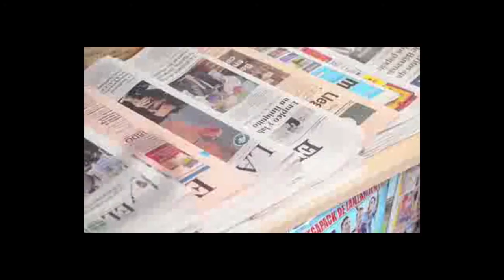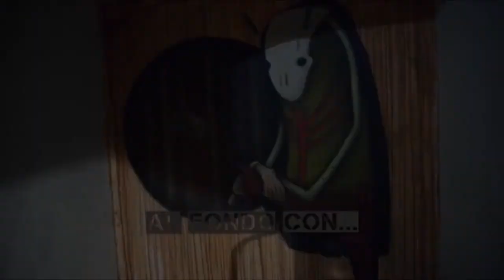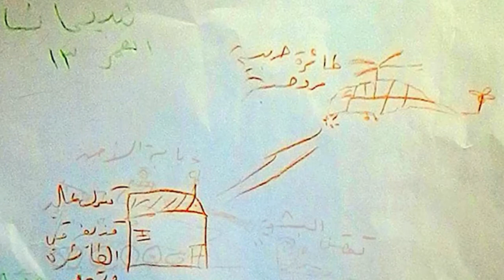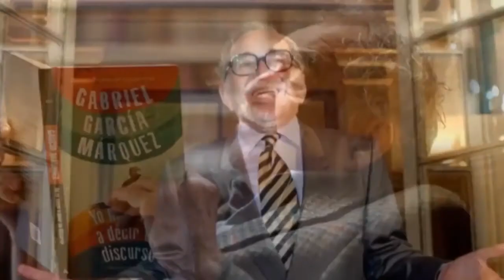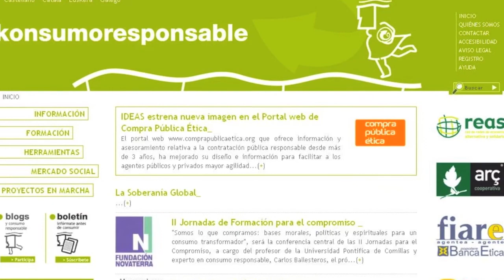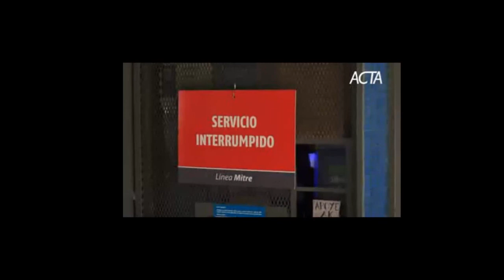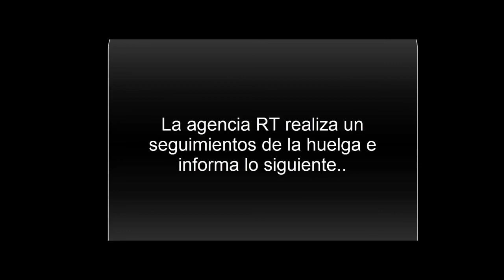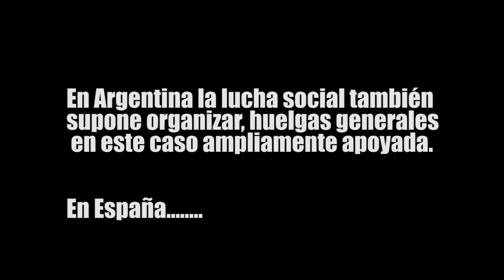AFAIK 9 Al fondo a la izquierda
Programa 9 de Al fondo a la izquierda. Os ofrecemos una entrevista con Quenovi-man, nuestra sección de Actualidad con noticias internacionales y nacionales, donde abordamos una exposición de dibujos de niños sirios que han vivido la guerra, la muerte de Gabo, el conflicto de Bolivia y Chile, la continuación de las marchas del 22M, el mercado social, y datos del paro en Santander. En Preparando la victoria os comentamos la reciente huelga argentina y en nuestra sección de teatro tiene como tema principal la muerte.